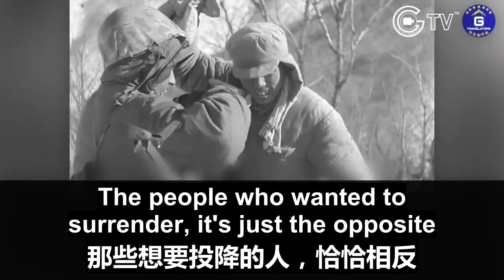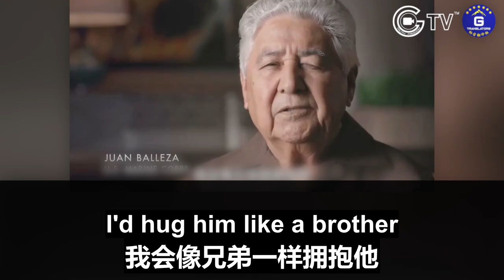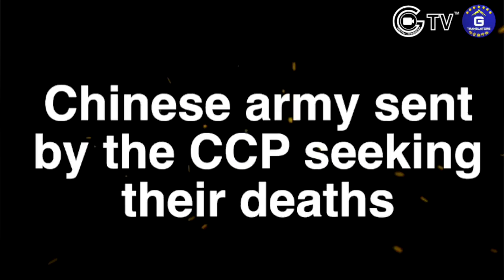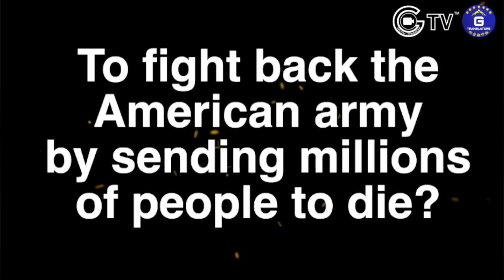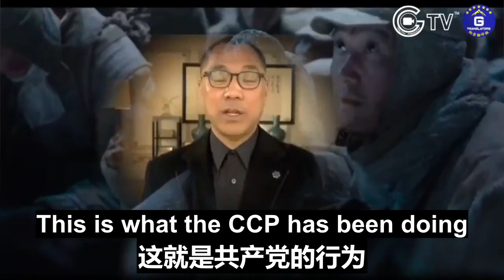长津湖战役真相⎟The Truth of The Battle At Lake Changjin